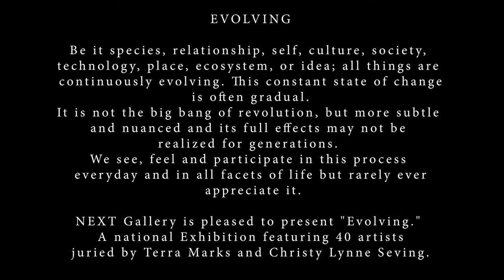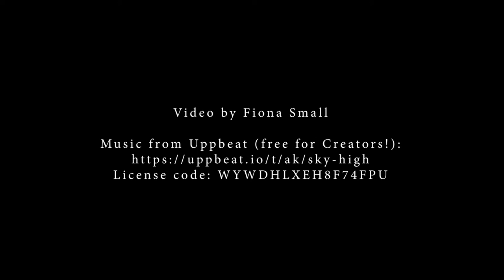Next Gallery "Evolving" Artist Spotlight: Mark Evans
Be it species, relationship, self, culture, society, technology, place, ecosystem, or idea; all things are continuously evolving. This constant state of change is often gradual. It is not the big bang of revolution, but more subtle and nuanced and its full effects may not be realized for generations. We see, feel and participate in this process everyday and in all facets of life but rarely ever appreciate it.

NEXT Gallery is pleased to present "Evolving." A national Exhibition, juried by Terra Marks and Christy Lynne Seving.